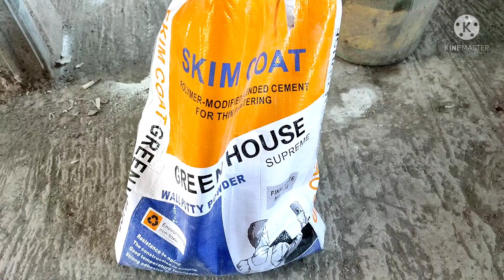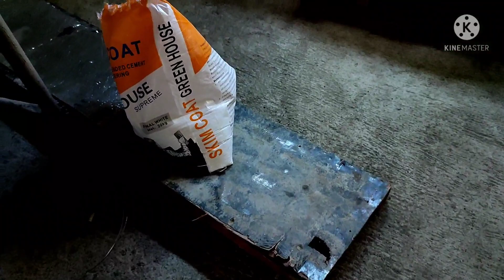House Building Episode 89: hukay para sa column footing Ng gate